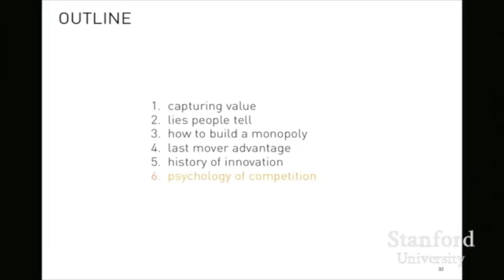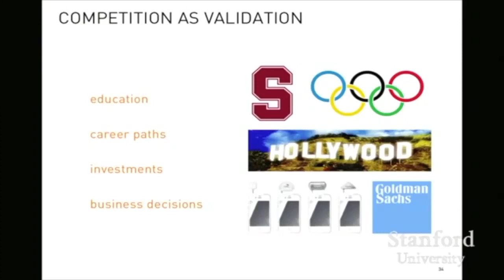Peter Thiel on Competition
'Don't Compete'   Peter Thiel

Top Vendor Zcode: Get Up To 300 Usd Per Sale! Sells Like Candy!